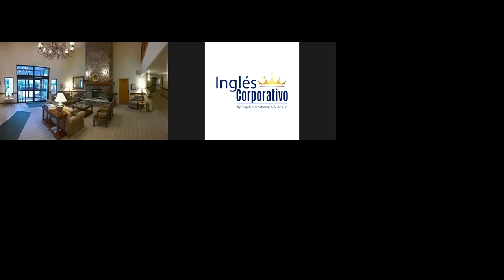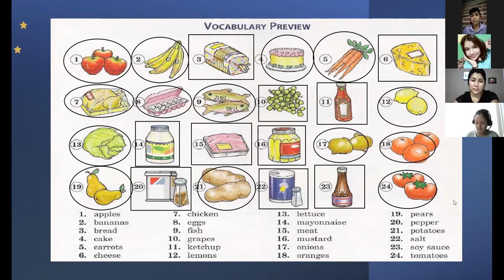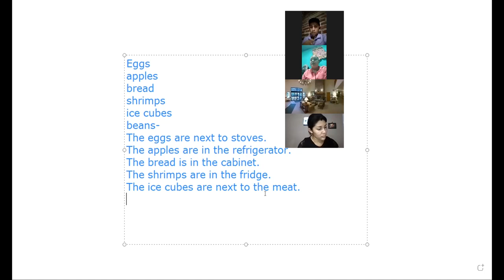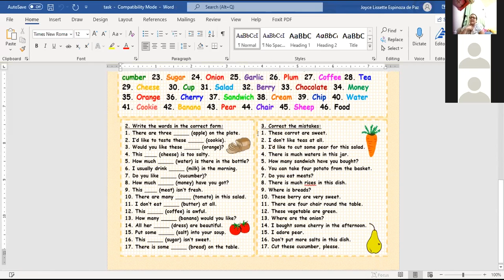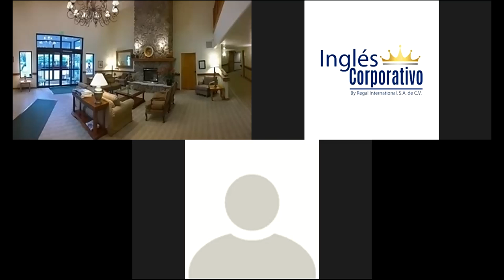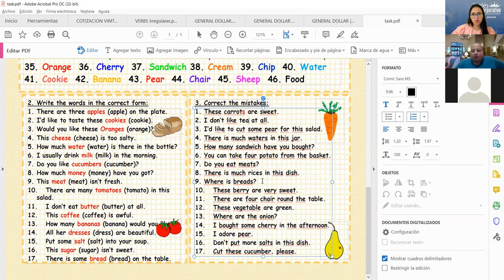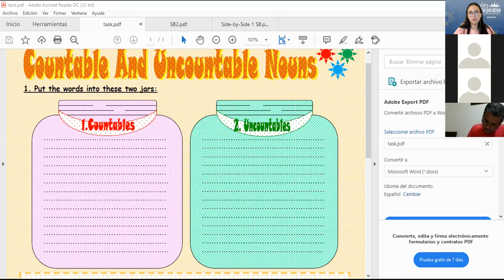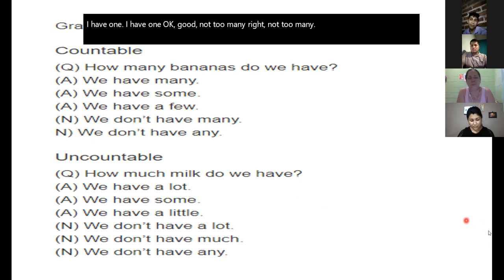Ingles Corporativo-Videoconference #3 HOW TO USE HOW MANY AND HOW MUCH